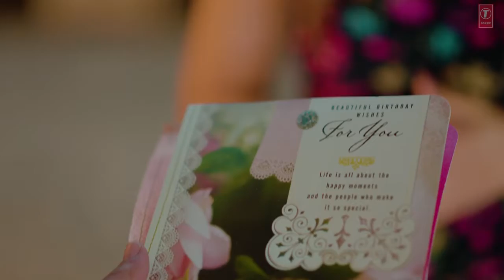Mann Jaa ve ( full song ) kya vee Singh ft. Khushi Punjaban- cheetan Rick malhi Punjabi new song